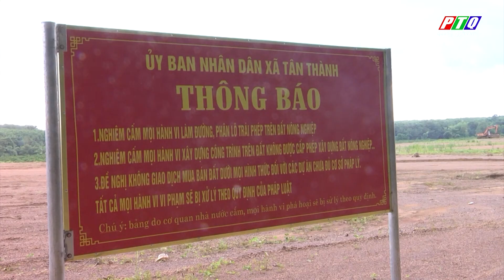Ngăn chặn trường hợp có biểu hiện phân lô, bán nền trái phép | PTQ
Ngăn chặn trường hợp có biểu hiện phân lô, bán nền trái phép